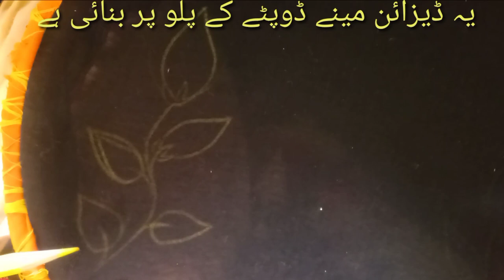hand painted new design .Beautiful pant black scarf .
hand painting beautiful design black scarf .hand work embroidery .4 march beautiful designs